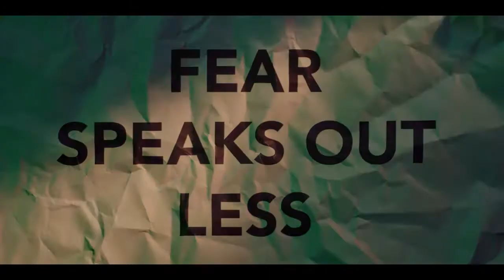1'st For Women - Fearless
Agency - FoxP2 Joburg
Director - Cindy Lee
Production House - The Star Film Company
Final Mix - Sterling Sound